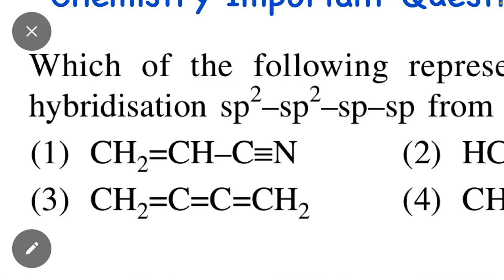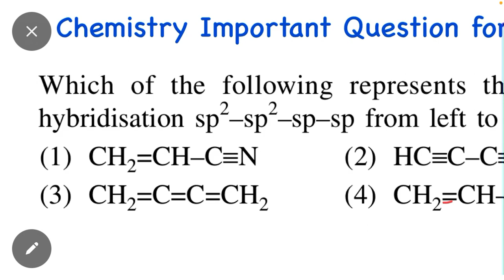Chemistry Important Question for NEET 2024